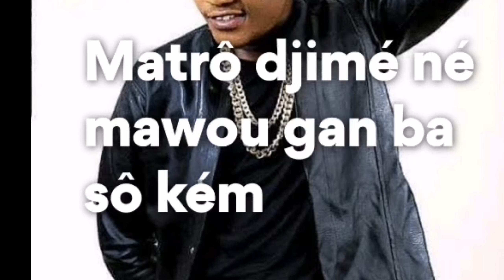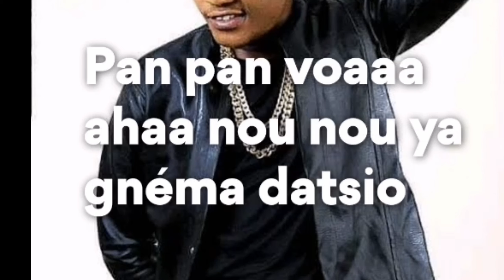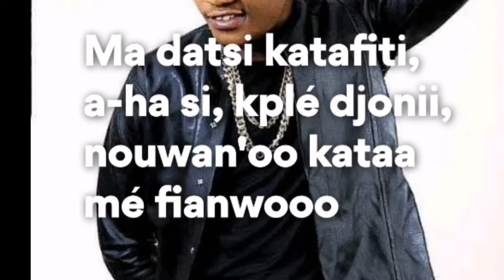Péché mignon - Tony X (Pro lyrics)